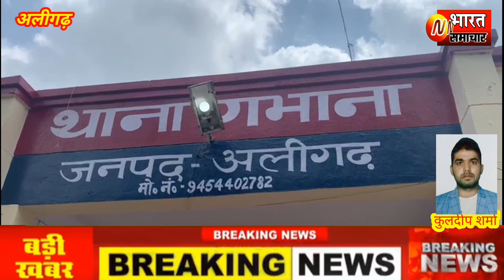गभाना में एसडीएम व क्षेत्रधिकारी ने सुनी फरियादियों की फरियाद